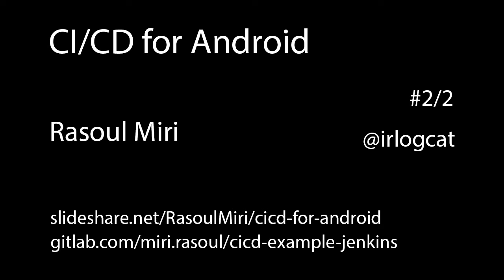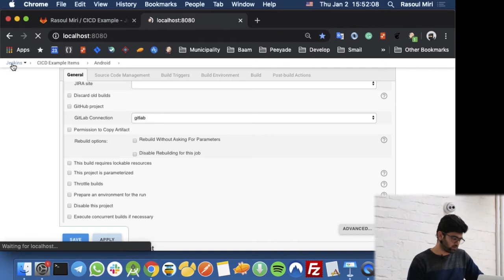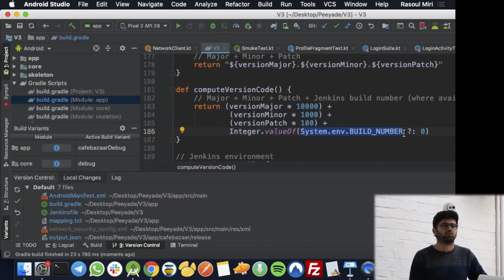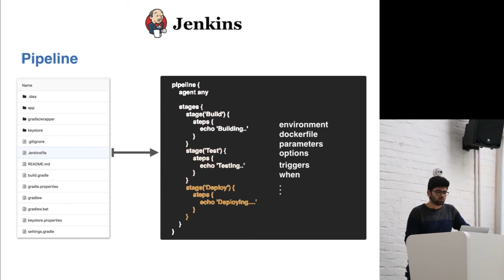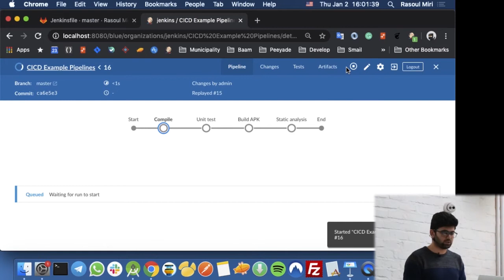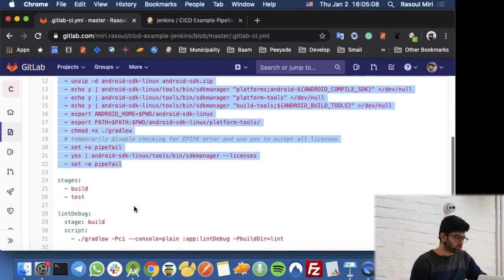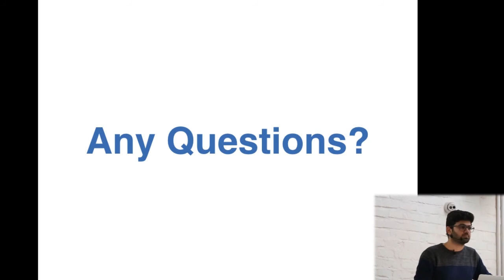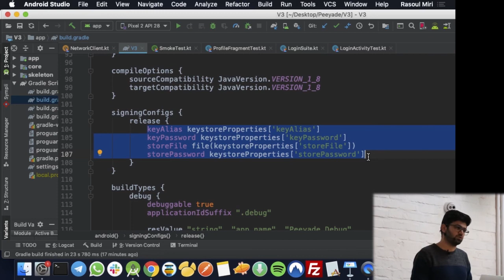CI/CD for Android-Rasoul Miri #2